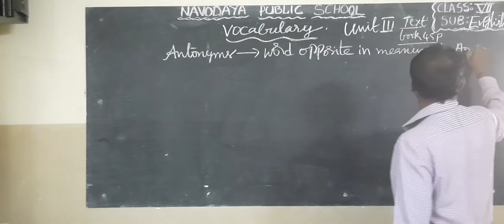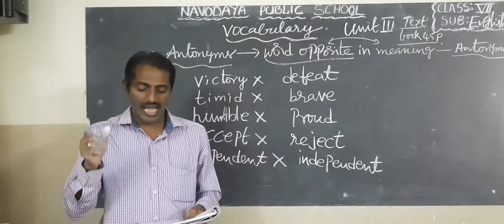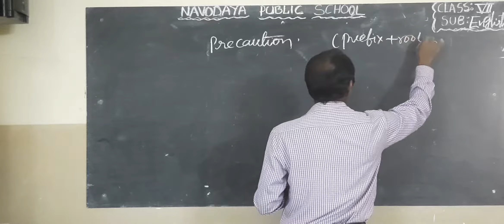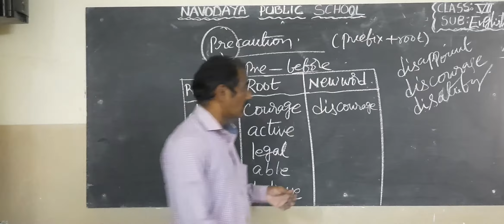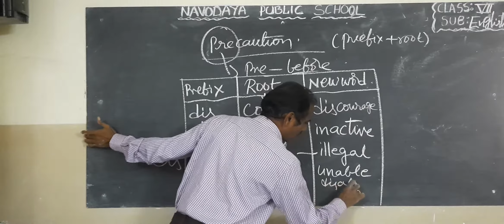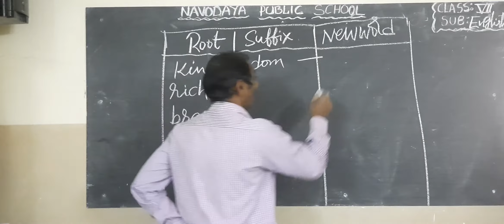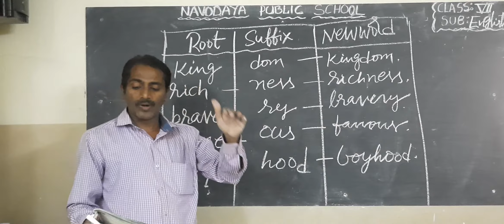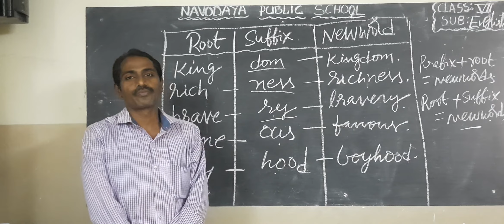7TH ENGLISH 25